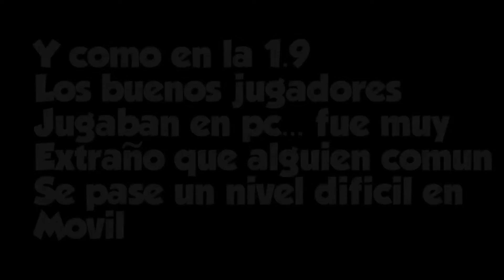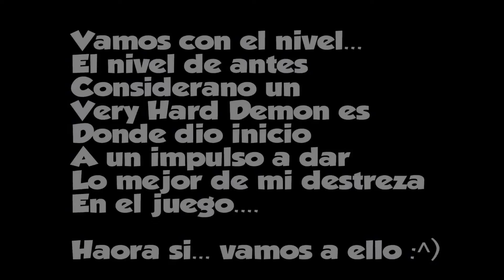[On Mobile] Theory Of Skrillex By:Noobas [Hard Demon] - GD 2.11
Haha hell :v
Bueno aqui una segunda vez theory of skrillex en teñefono (movil) pero bueno esta hez me costo menos:... gracias a los que me siguen desde hace mucho hacer este video me dio mucha nostalgia de los que enserio se quedaron y los que se fueron :^) disfruten bros xd